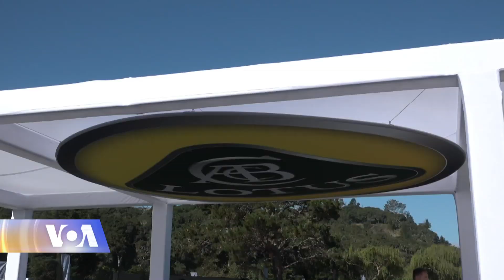ლოს-ანჯელესში მომავლის მანქანების გამოფენა მოეწყო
ლოს-ანჯელესში კონცეპტუალური მანქანების გამოფენა უკვე ტრადიციად იქცა. იმის მიუხედავად, რომ აქ მანქანები არ იყიდება, მოდის და უახლესი ტექნოლოგიების შერწყმა ბევრ მნახველს იზიდავს. როგორი იყო წარსულის კონცეპტუალური მანქანები და რას უნდა ველოდოთ ახალს?